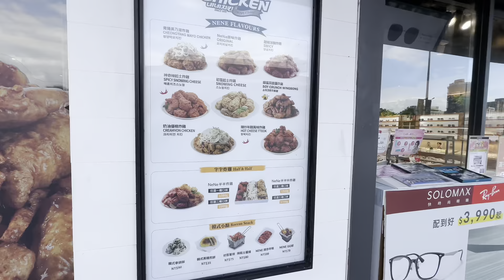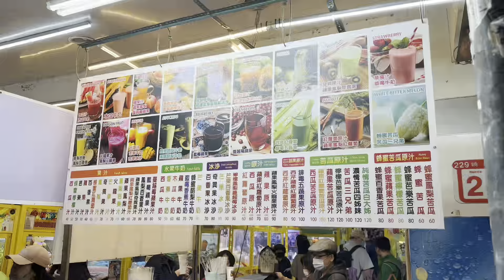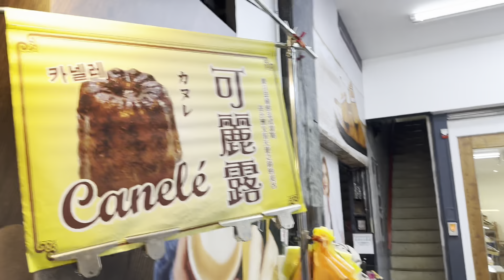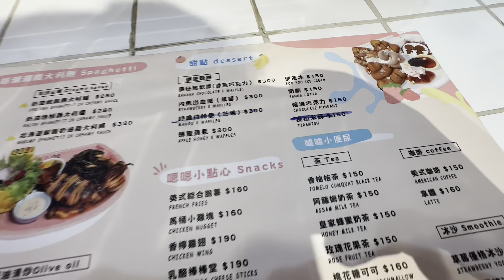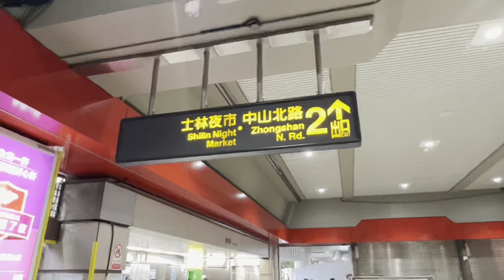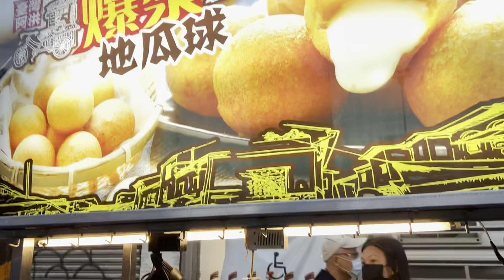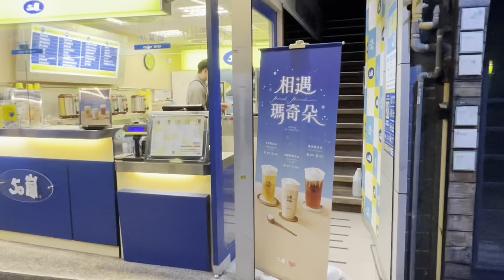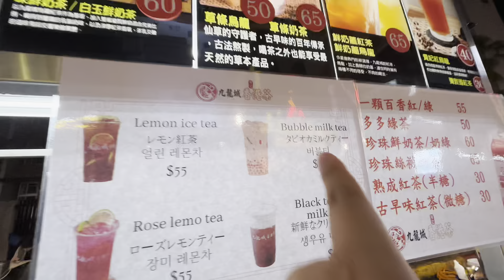TAIWAN VLOG • Raohe Night Market, Shilin Night Market, Ningxia Night Market | Ivan de Guzman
TAIWAN VLOG • EPISODE 5
Raohe Night Market, Shilin Night Market
and Ningxia Night Market